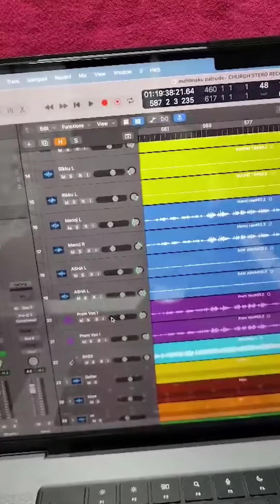MAHONNATHUDA POST PRODUCTION MIX | PRASANNA KUMAR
I am dedicated to creating a positive and supportive learning environment, ensuring that each student achieves their musical goals. Classes are available for various instruments, and the curriculum is adaptable to your individual preferences.

I am truly excited to share the joy of music with you!

Thank you for your continued support, and I look forward to making beautiful music together.